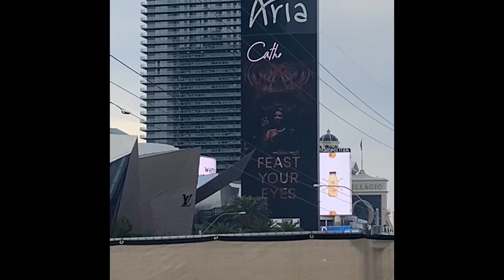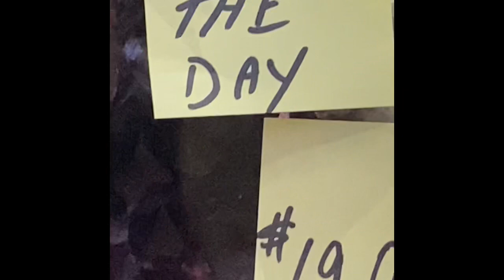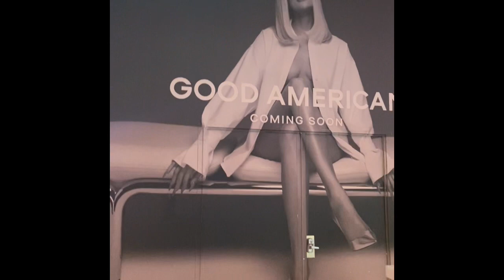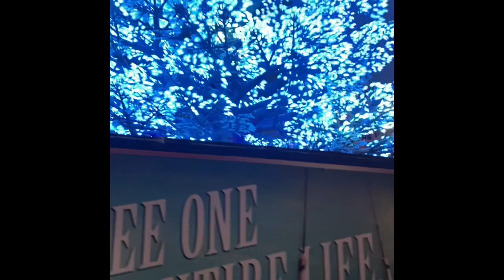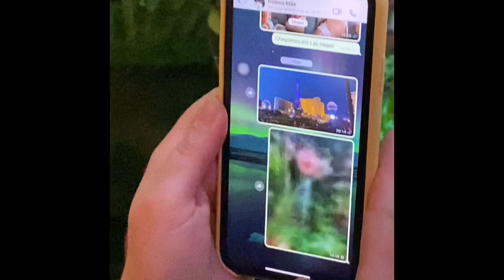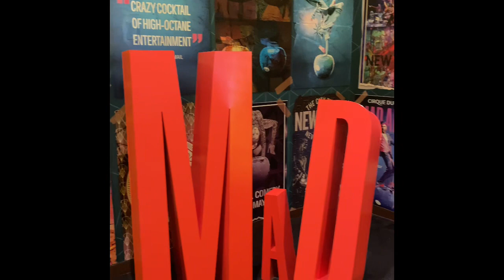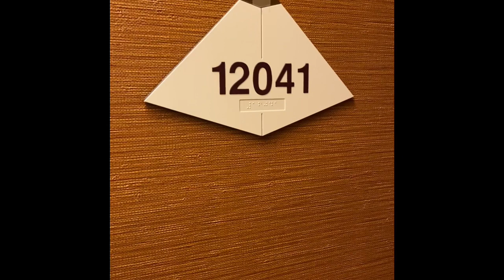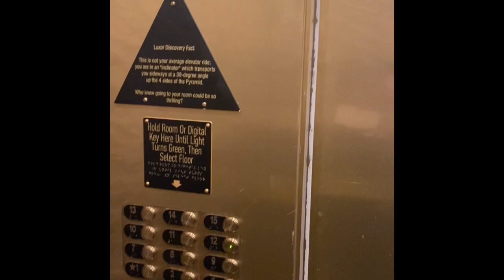vegas trip looking at all the fun stuff vegas vegasbaby newyorknewyork vegasstrip slots vegas!